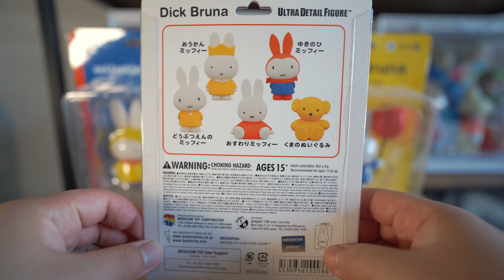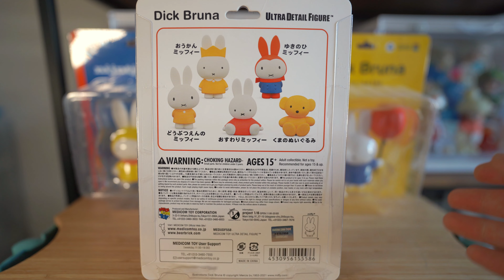【ミッフィー】メディコムトイのmiffyに新しいお友達 / 池袋フラワーミッフィー vlog【Episode_357】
今日も4K高画質レビューです。最高画質に設定してね！

最新グッズ争奪戦は基本的に後乗りするスタイルなのであしからず...
のんびりいきましょう！

ポップで可愛いモノや場所に目がないアラサー男性のライフスタイルVlogです。

2020.4 my vlog stated.